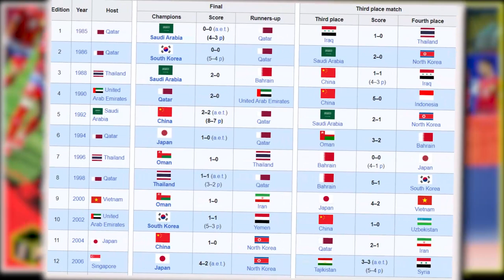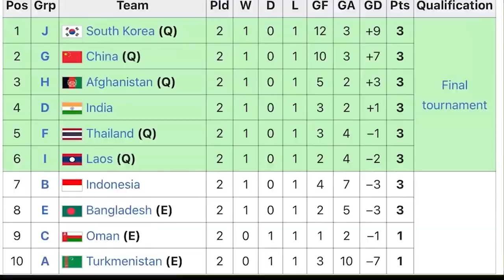U-17 laos best runners-up AFC U17 ASIAN CUP 2023 / H2H U17 laos vs U17 thailand 15/06/2023